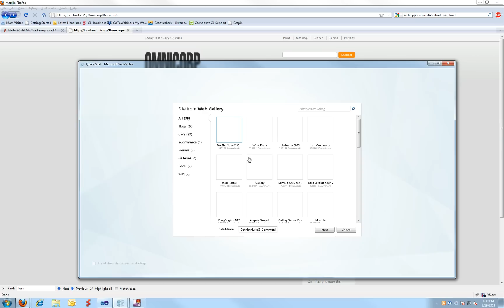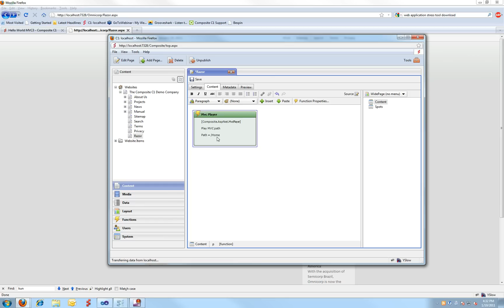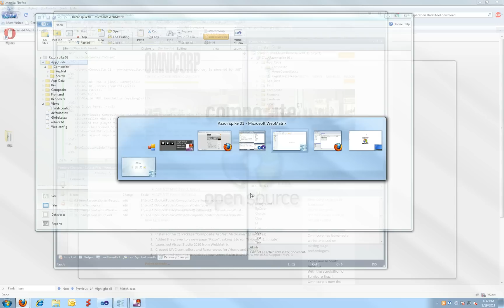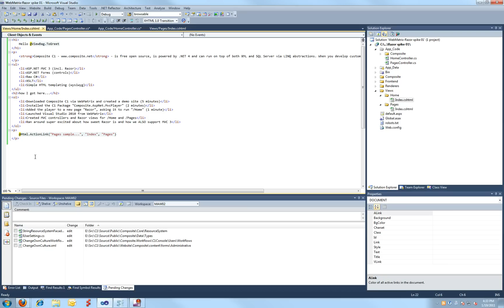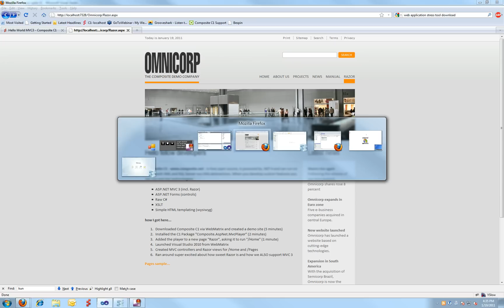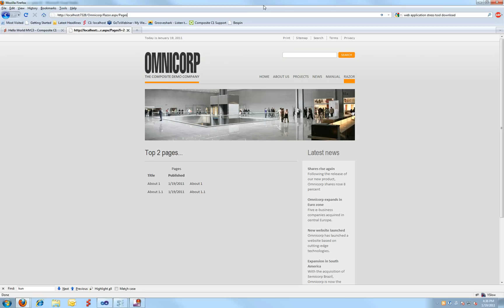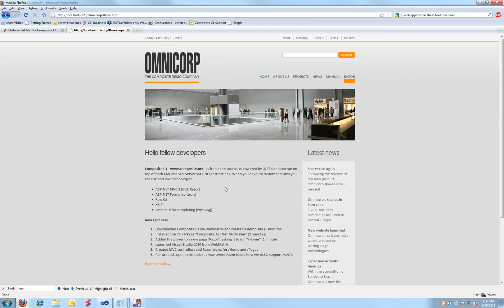ASP.NET MVC 3 Razor running in Composite C1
The free open source CMS for .NET 4 - Composite C1 - running ASP.NET MVC3 Razor. A quick intro how to get everything up and running.